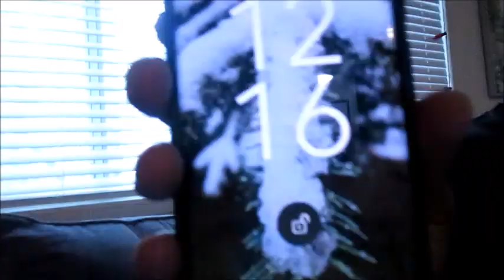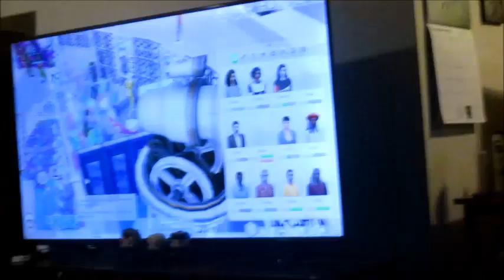I Smell SNOW 🌨️(Day 833 - 11/29/22)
We celebrate the end of Byron's Thanksgiving vacation with our First Seattle Snowstorm &